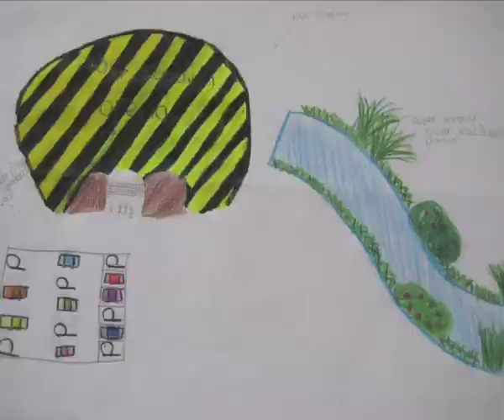Dromen over 2020 - Hollywood in de klas/Classic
Hollywood in de klas is sinds 2005 het leukste filmproject voor basisscholen.
- Eindfilm groep 8
- Filmfestivals waar kinderen film maken met onze eigen app
- Jubileum film voor scholen die iets te vieren hebben

Ook een eindfilm maken of heeft de school een jubileum? Meer info